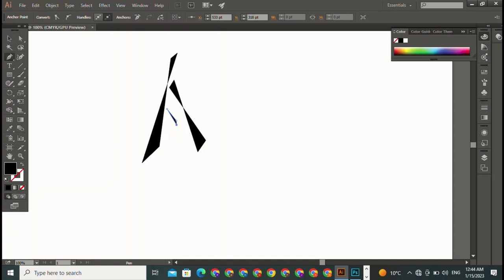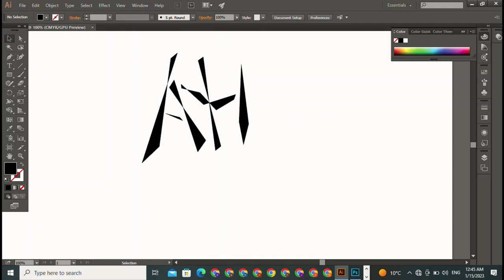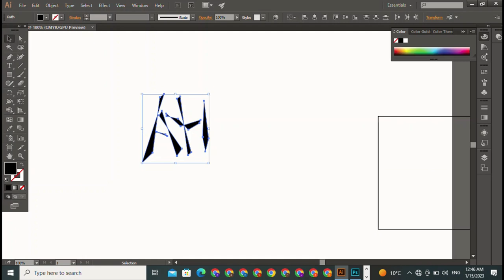new logo design for company